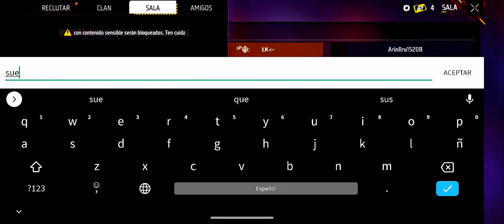FF X GHOSTEMANE